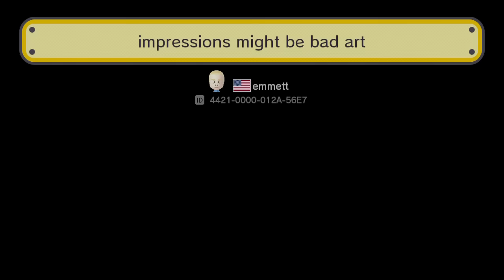impressions might be bad art by emmett ~SUPER MARIO MAKER~ NO COMMENTARY 1AP